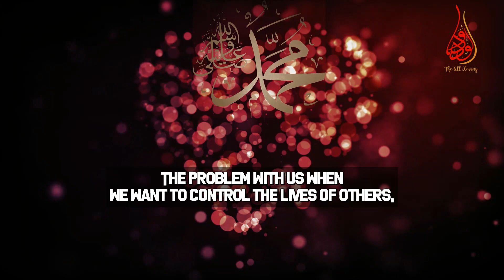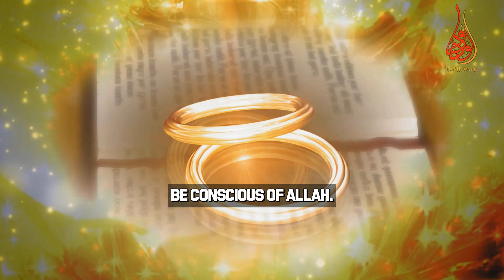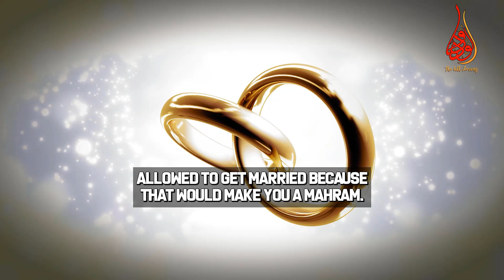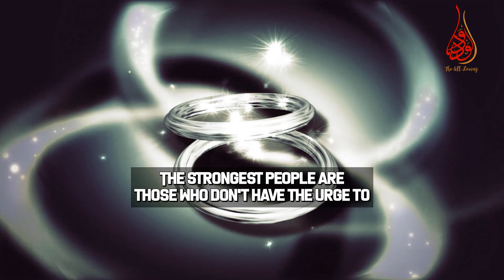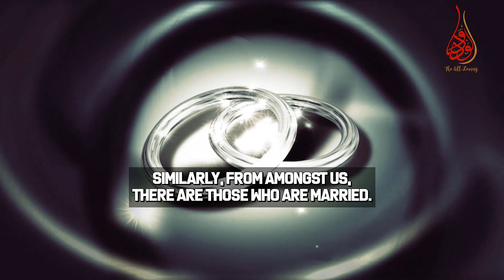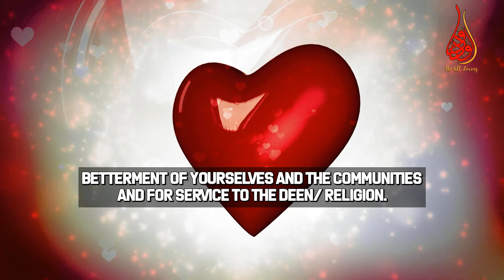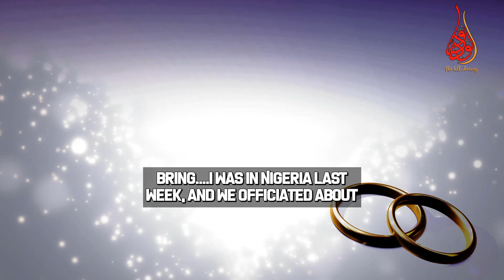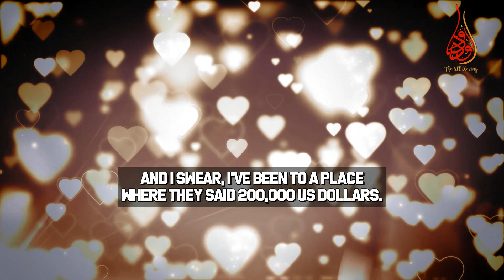When Marriage Is like A Match Made In Heaven!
📌Very important piece of advice; how to have Like a match made in heaven during the officiation of a sacred Union of Nikkah/ marriage.
Timestamps:
0:00|intro
0:35|Nikkah/ marriage comes with great responsibility
0:55| the words of advice from Allah Himself for marriage
1:22| The Prophet Muhammad’s advice on how to treat your spouse
2:06|fulfilling the rights of relative is an act of worship
3:17| must learn not to want things your way all the time
3:37| biggest weakness in us / marriage / relationship
4:03| important for us to work on our marriages
4:31| To solve your problems is an Act of worship
5:01| You'll never get 100%.
5:10| a match made in heaven
7:41|Mahr is not a competition